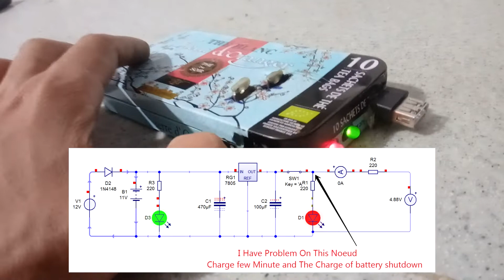How to Make a 11150 mAh Power Bank from Smathpone Battery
مرحباً بالجميع في هذا الفيديو ، أجعل Powerbank محلي الصنع مع اثنين من المنظمين 7812 و 7805 الأول لبطارية الشحن والثاني للخارج لشحن كاميرا الهاتف شيء من هذا القبيل ولكن لدي بعض المشاكل:
أولاً: درجة حرارة تصل إلى 100 درجة مئوية واختبر مع المبرد على منظم ثاني درجة الحرارة حوالي 60 درجة مئوية.
ثانيًا: في الفيديو ، أعتمد على ثلاث بطاريات على السلسله لذا نفس التيار وإضافة الجهد ، أغير الاتصال إلى parralelle ونفس المشكلة
شكرا للجميع أنا أشارك هذا الفيديو لأظهر لك ببساطة أن إنشاء powerbank مع وحدة ولكن لجعل دائرتك الخاصة بها مثيرة للاهتمام
Hi Everyone on this video i make homemade Powerbank with two regulateur 7812 and 7805 the first for chargin battery and second for Out To charge phone camera something like that but i have some problem :
First : the temperature up to 100°C and test with heatsink on on second regulator the temperature about 60°C.
Second: on video i relies three baterry on serie so the same currunt and addition of voltage,i change connection to parralelle and same problem